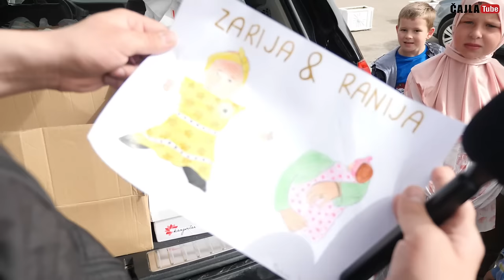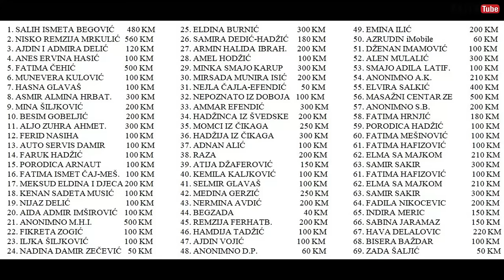AKO JE MLADA NEVALJALA, DŽABA JE SIN DOBAR -PRAVIMO NAJBOLJU HALVU, ČRM 21 *paketići Pehare i Ričice